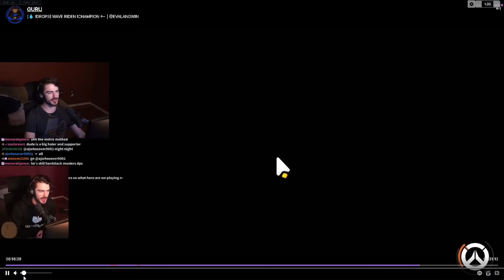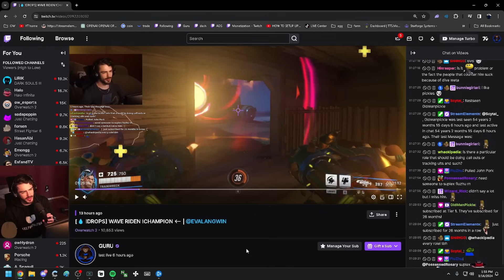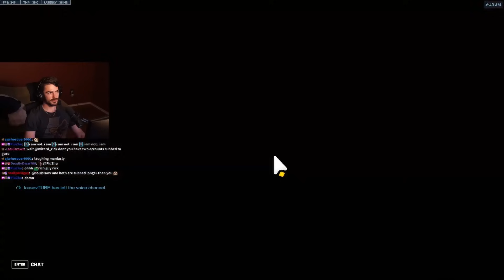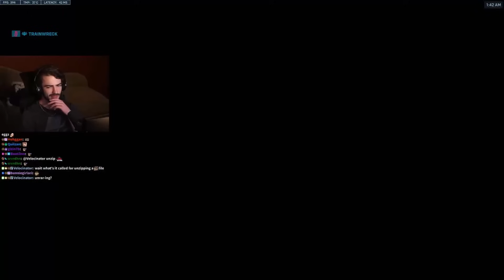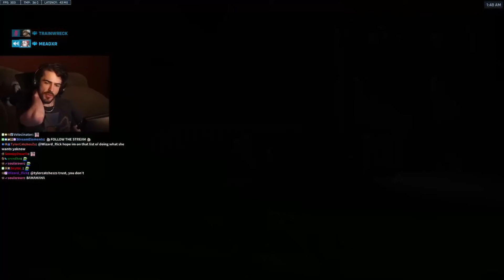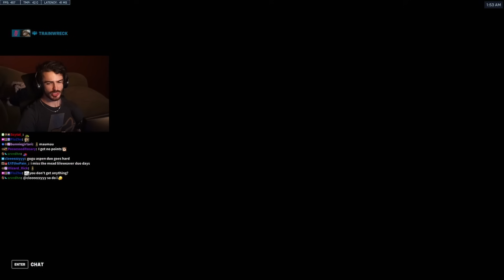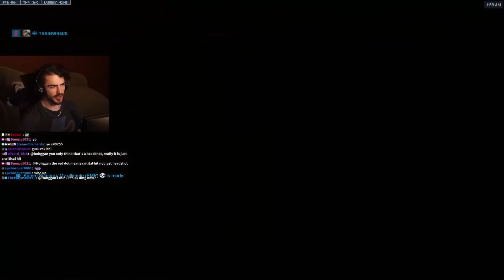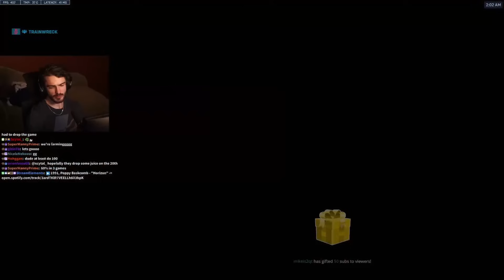Top 500 Mauga vs Mauga Guide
How to play Mauga Vs Mauga. Was going to upload how to play queen, dva, etc but Mauga is hard meta atm.